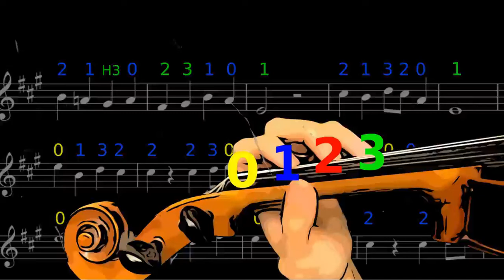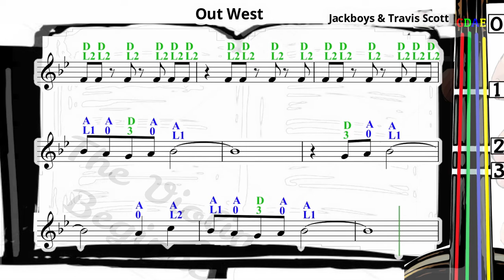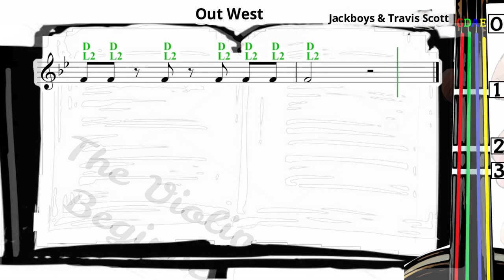Out West | Jackboys & Travis Scott | Violin SHEET MUSIC [With Fingerings] [Level 2]